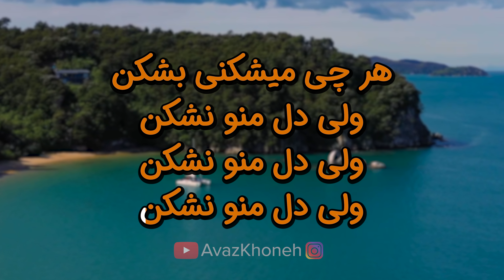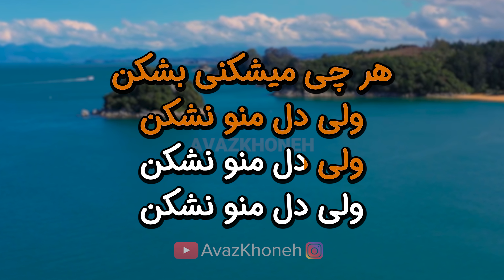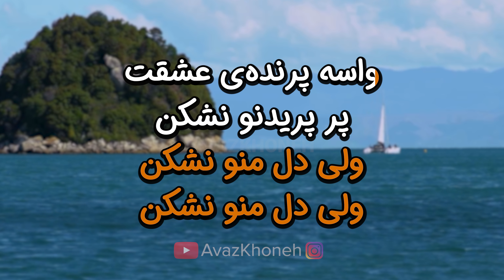Shohreh - Beshkan Beshkan 8K (Farsi/ Persian Karaoke) | (شهره - بشکن بشکن (کارائوکه فارسی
ٰٰ🔰  در آغاز در نیویورک زندگی کرد. پس از یک سال اقامت در این شهر با یک مرد غیر ایرانی ازدواج کرد و ثمرهٔ ازدواجش یک دختر به نام "طناز" است. نخستین ترانه‌هایش در خارج از کشور در آلبوم «طلسم» منتشر شد. او در در سال ۱۳۶۷ به لس آنجلس آمد. اکنون به وی القابی مانند "ملکهٔ صحنه‌ها و "شیطونک شهر آواز" و… می‌دهند.

► Song - آهنگ: Beshkan Beshkan - بشکن بشکن
► Artist - هنرمند: Shohreh - شهره
► Album - آلبوم: Hamnafas - هم نفس

هر چی می شکنی بشکن
ولی دل منو نشکن
واسه پرنده عشقت
پر پریدنو نشکن
پر پریدنو نشکن
پر پریدنو نشکن
دل شکستنم اندازه داره
تک نشستنم اندازه داره
بذار نگات کنم به روی عاشق
آخه در بستنم اندازه داره
ر چی می شکنی بشکن
باغ گلدون و بشکن
گل بی گلدون و بشکن
قهر اینو اونو بشکن
دل دیگرونو نشکن
جام می منو بشکن
شاخه نسترن و بشکن
عهد دشمن و بشکن
اما دل منو نشکن
دل دیگرونو نشکن
واسه پرنده عشقت
پر پریدنو نشکن
پر پریدنو نشکن
پر پریدنو نشکن